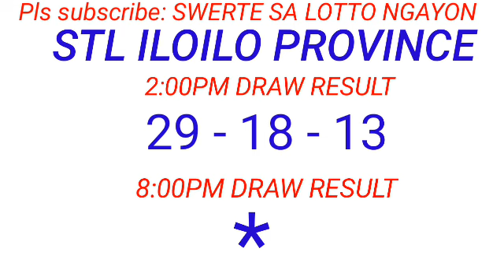STL - ILOILO PROVINCE,CAPIZ,AKLAN July 5, 2023 1ST DRAW RESULT